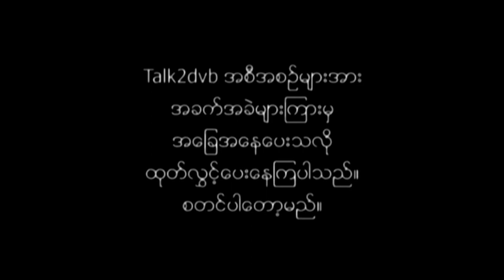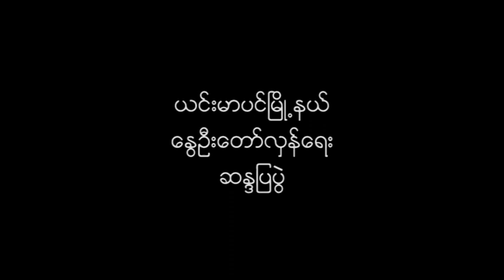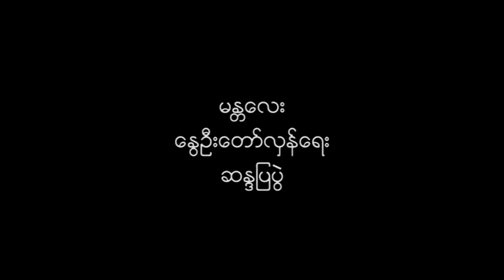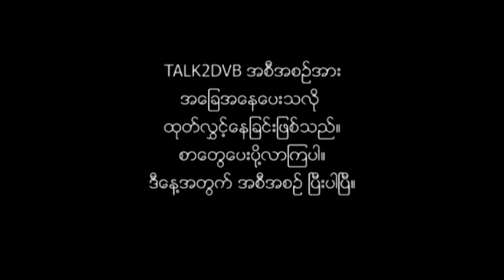မလေးရှား၊ ပလိပ်နဲ့ ယင်းမာပင်တို့မှ စာများအပါအဝင် talk2dvb - DVB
မလေးရှား၊ ပလိပ်နဲ့ ယင်းမာပင်တို့မှ စာများအပါအဝင် talk2dvb အစီအစဉ်